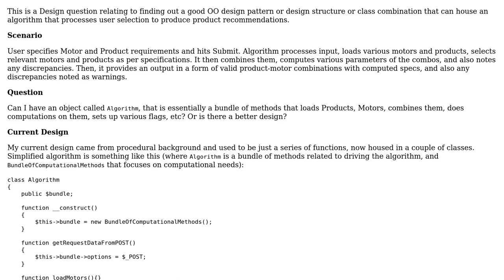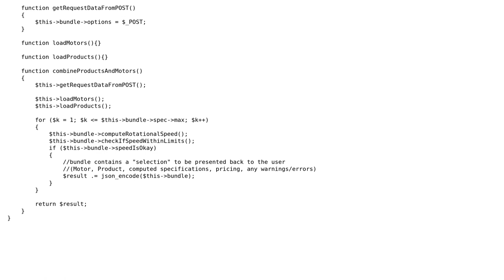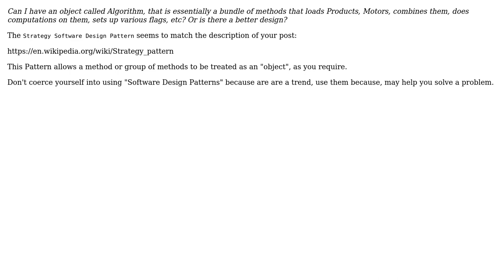What is a good Design Pattern for a bundle of methods that comprises an algorithm? (3 Solutions!!)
What is a good Design Pattern for a bundle of methods that comprises an algorithm?

With thanks & praise to God, and with thanks to the many people who have made this project possible! | Content (except music & images) licensed under CC BY-SA | Music | Images & others | With thanks to user User user umlcat user Dennis user Alexus and the Stack Exchange Network Trademarks are property of their respective owners. You are responsible for your own actions.